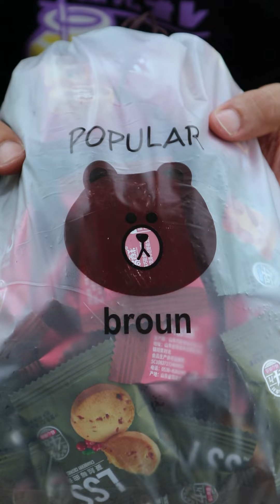Ai chưa ăn sẽ thấy tiếc, bánh quy nội địa trung siêu ngon, bên trong giống hệt bao bì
bánh bên trong giống hệt bao bì, bánh quy nội địa trung